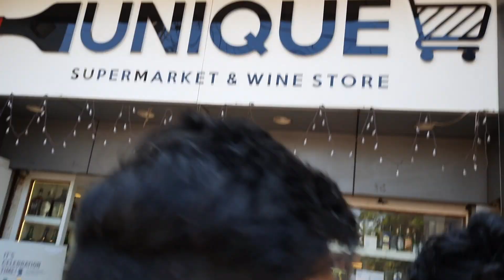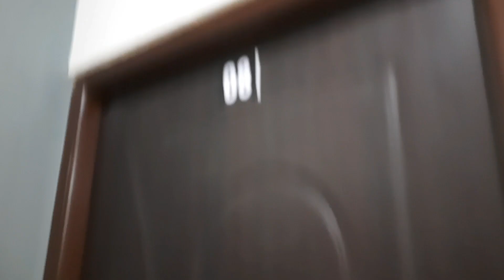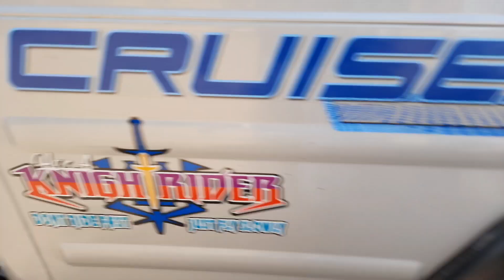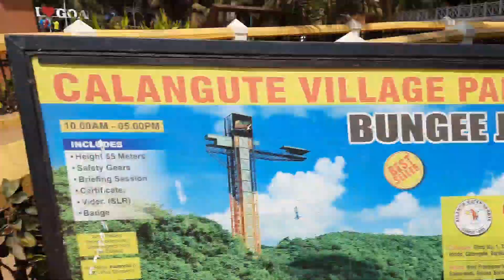2nd Day in Goa Calangute beach Masti Enjoyment 🏝️ goa shorta Dance#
Hello friends,

                        Delhi To Goa Vlogs By Train 🚂 🏊🏽🏝️🏄🏼‍♀️🛥️🪂 7Days Tour Goa All Beach Full Enjoy Or Full Masti Ke Sath Goa Tour

   Name : Hemant punia

  Camera : Hemant